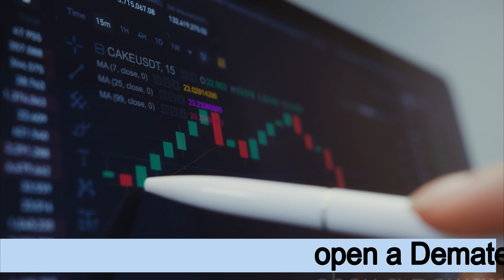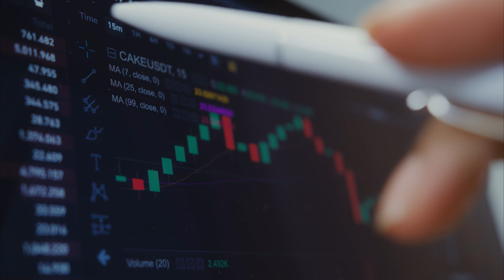NIFTY Banknifty Analysis|| Intraday Stock For 17.8.23#stockmarket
nifty and bank nifty market analysis
17/08/20023